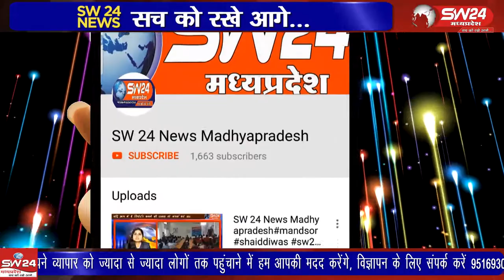vidisha- कुरवाई में बजरंग दल और विश्व हिंदू परिषद के कार्यकर्ताओं ने सैकड़ों की संख्या में एकत्रित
आज कुरवाई में बजरंग दल और विश्व हिंदू परिषद के कार्यकर्ताओं ने सैकड़ों की संख्या में एकत्रित होकर जनपद पंचायत सीईओ सुश्री चेतना पाटिल के खिलाफ अनुविभागीय अधिकारी आरती यादव को ज्ञापन सौंपा। विदिशा से आशीष सहेले की रिपोर्ट